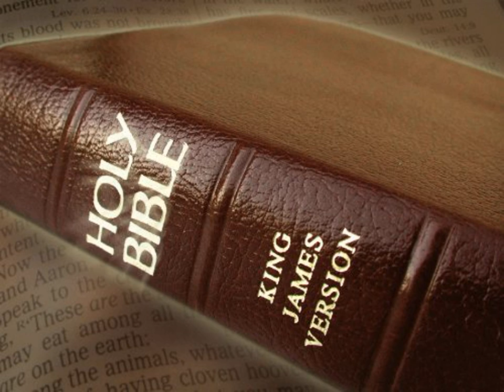King James Version Bible Audiobook Book of II Kings Chapter 17